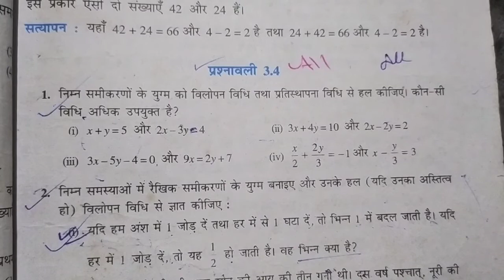class 10th chapter 3 exercise 3.4 question number 1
class 10th chapter 3 exercise 3.4 question number 1 | class 10th chapter 3 exercise 3.4

class 10th Math  ncert solution
class  10th math chapter 3 ka 3.4 ka 1 no ka solution bihar board class 10th math solution